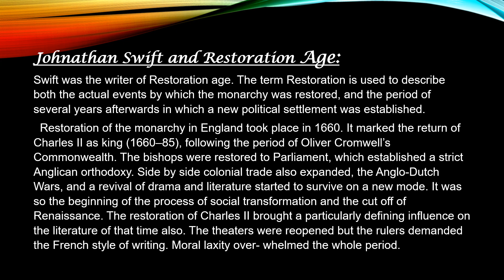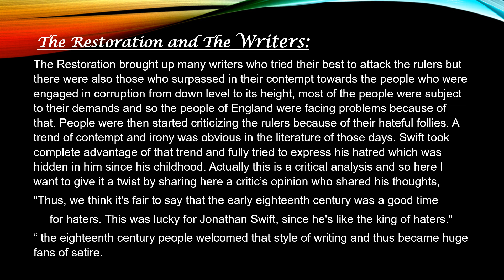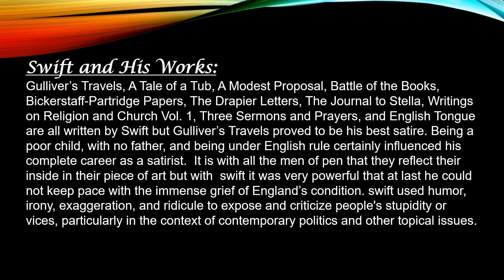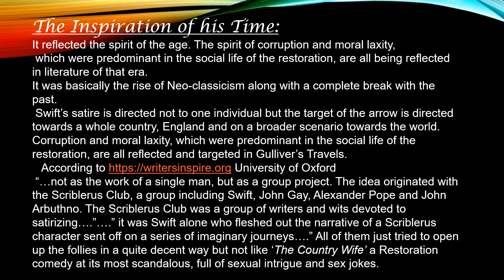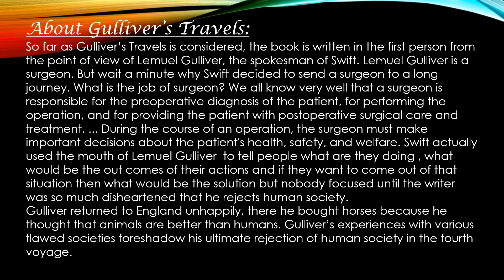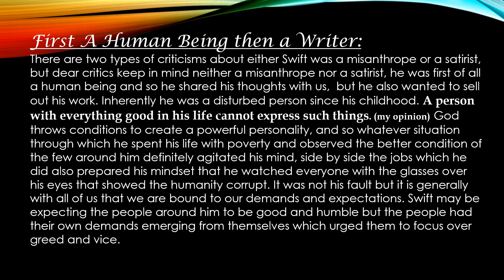Gulliver’s Travels | Bachelor and Master's Class | Critical Analysis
This critical analysis is constructed with the help of great sites;
 Britannica.com,
Wikipedia and shmoop.com. My own opinions are right there for the critical analysis because my opinions are according to human psychology (because I had been a student of psychology) and extremely necessary to support my work. The reference is quoted with the name of the site. Part 2 is in process.